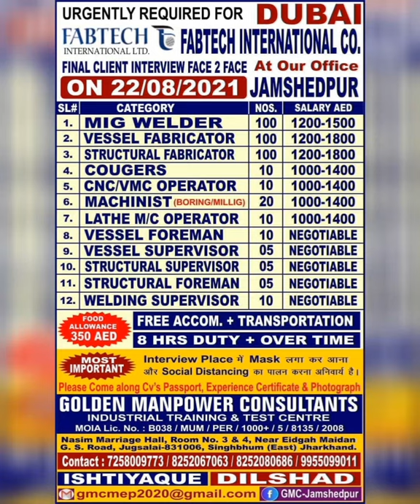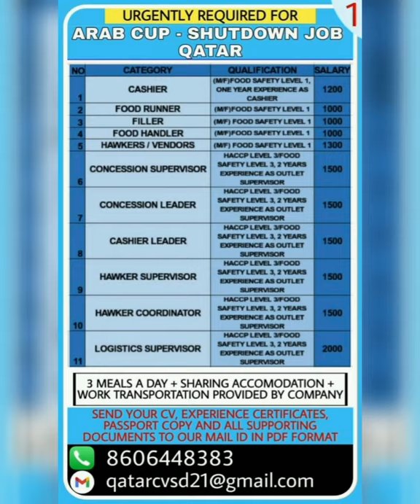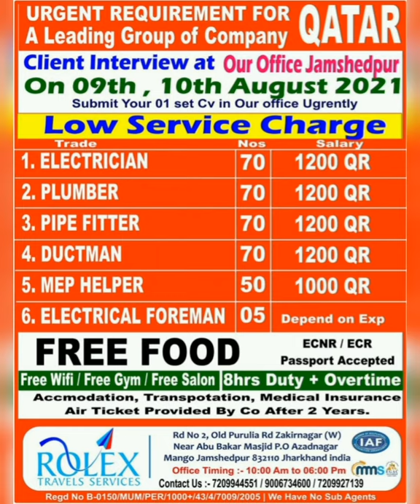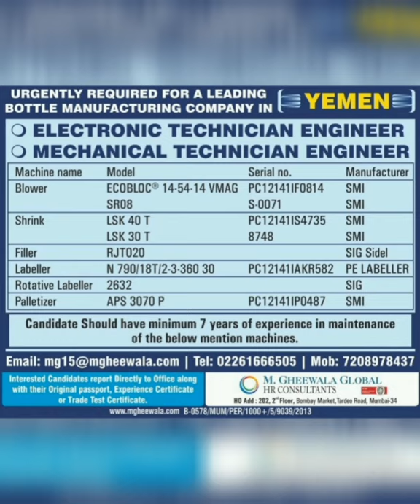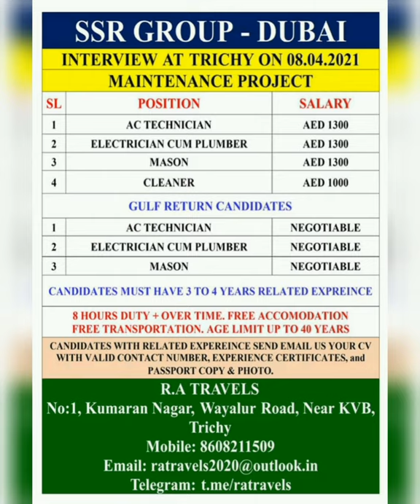#173 Latest Gulf Jobs | Manpower Requirement | Abroad Jobs | Fresher Jobs | MJ Gulf | Jobs 2021